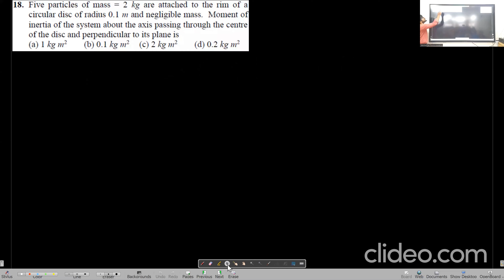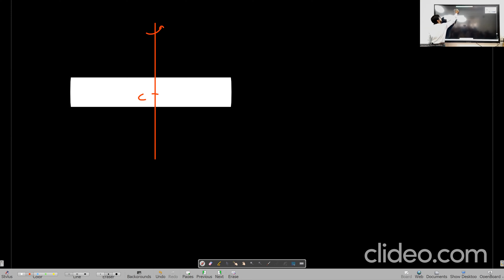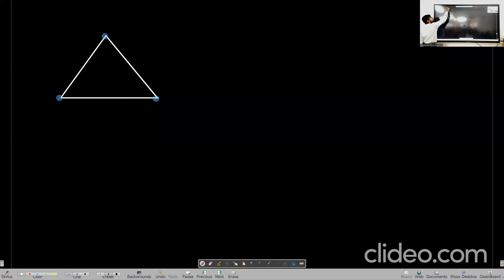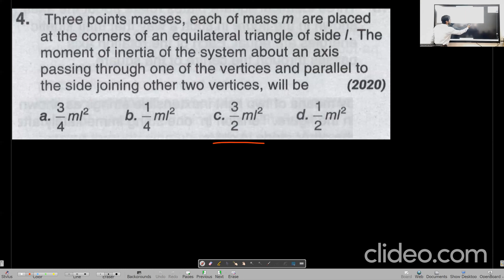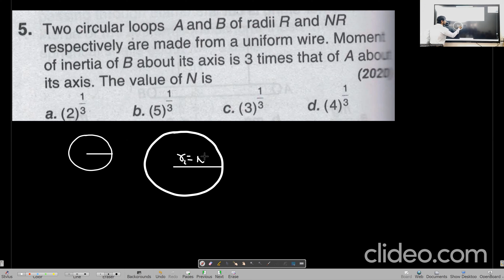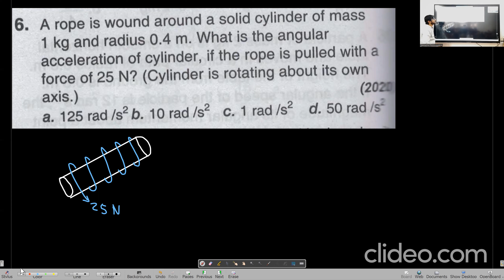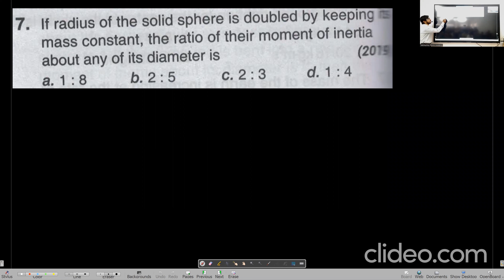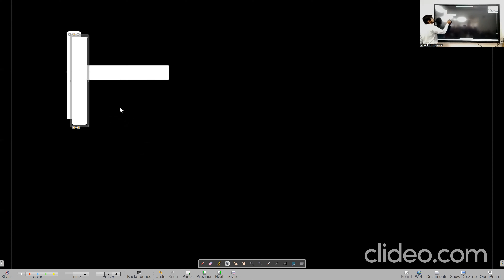Rotational Dynamics Lecture 7